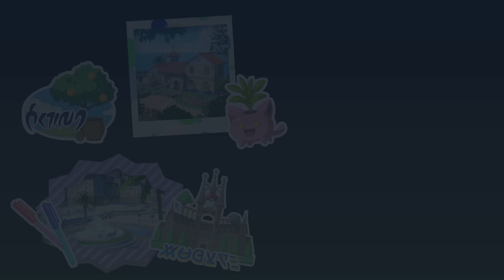Beating Pokemon Scarlet and Violet's Insane Ending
The ending of Pokemon Scarlet and Violet is insane. Spain will never be the same